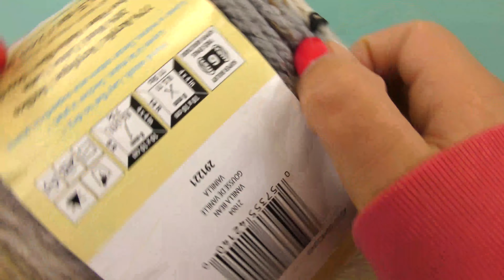Fazendo ponto pérola tricot | Cachecol de gola de um novelo de Lã | Trabalhando com Lã grossa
Fazendo ponto pérola tricot | Cachecol de gola de um novelo de Lã | Trabalhando com Lã grossa| Para iniciantes